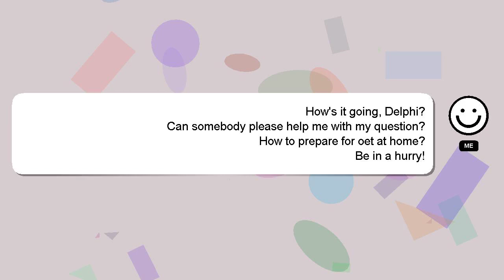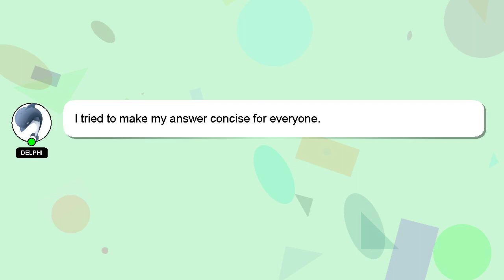How to prepare for oet at home?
A brief introduction of myself, Hi, my name is Delphi, nice to meet you. Let me help you with your questions. - How to prepare for oet at home?

Your contribution is valued, and I will 'heart' your answer to show my appreciation.

*2 What we are experimenting :*